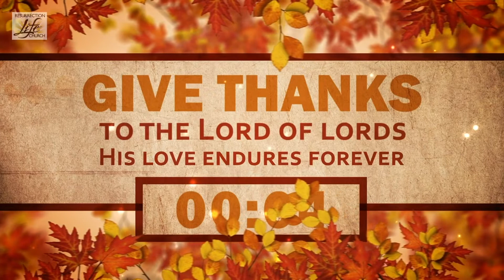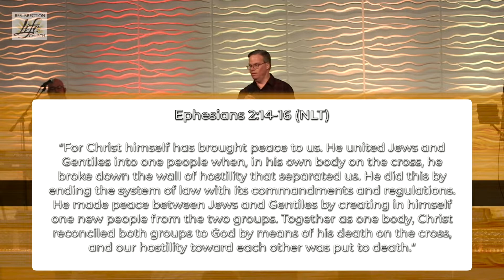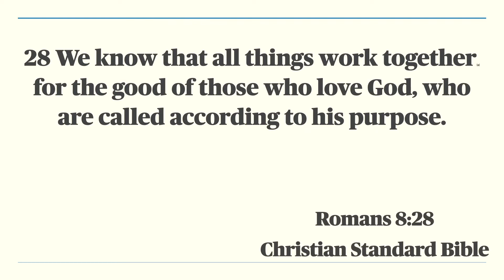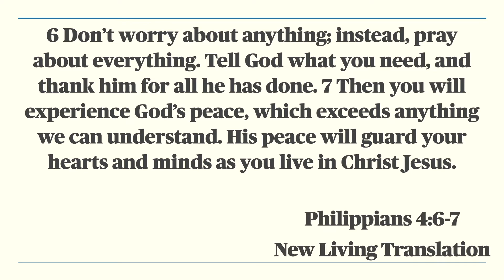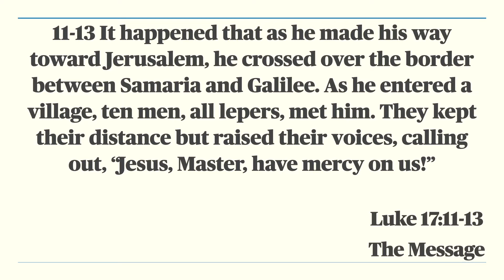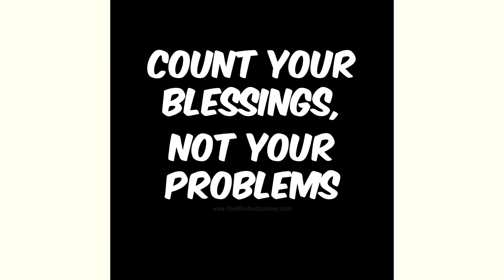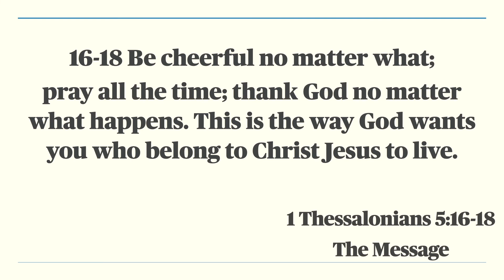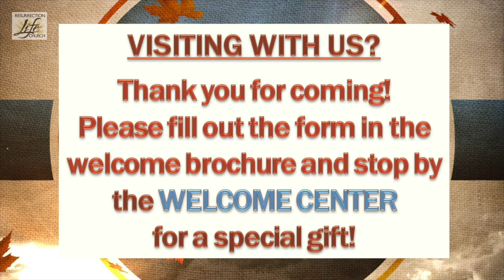Live Service 11/27/2022 - Attitude of Gratitude - Jeremy Roberts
11/27/2022
Speaker:  Jeremy Roberts
Today’s Message:  “Attitude of Gratitude”